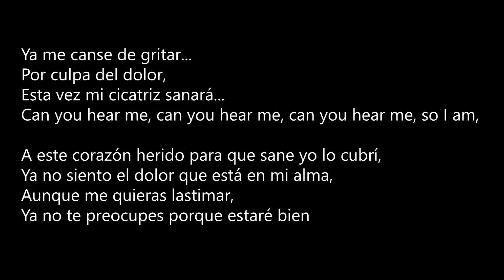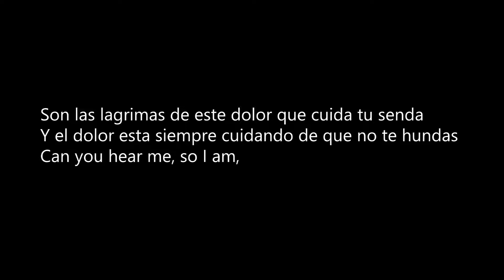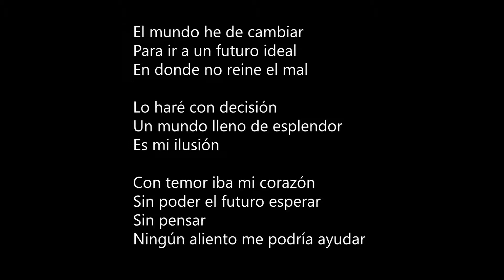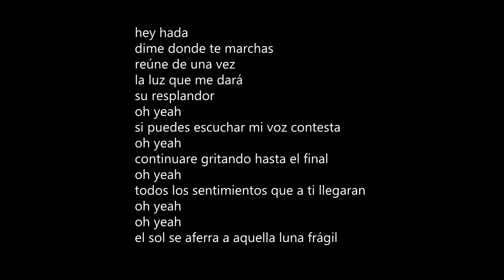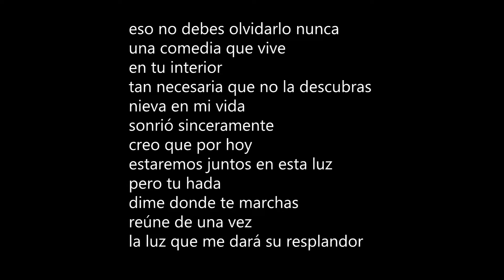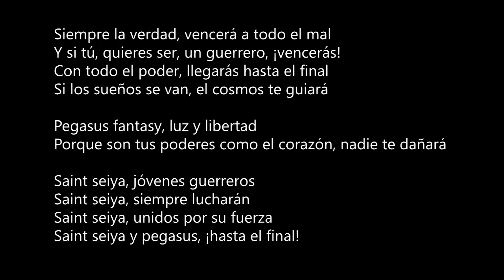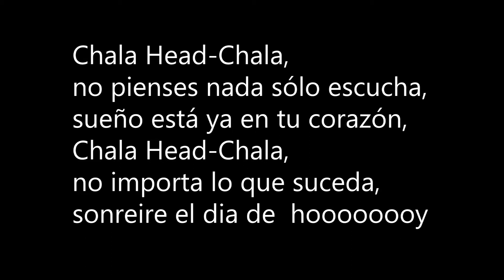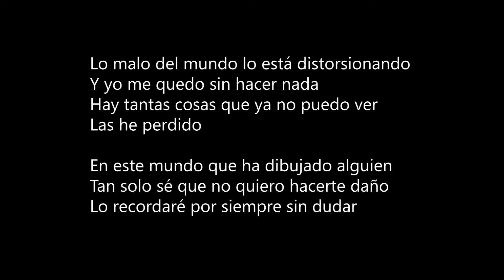Openings Anime Latino 2 The Covers Duo Karaoke